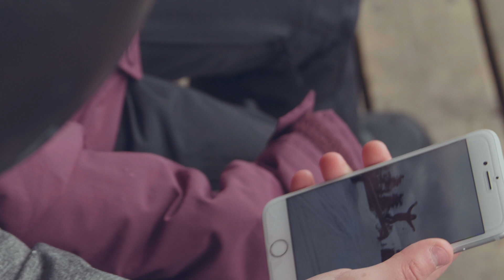Kids on Board - Suomen Lumilautaliitto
Kids on Board on turvallinen ja hauska tapa tutustua lumilautailuun koulun sisätiloissa Burtonin kehittämillä välineillä. Hankkeen tavoitteena on tutustuttaa 1.-3. luokkalaisia lapsia lumilautailuun ja ohjata heidät harrastuksen pariin. Temppuillaan, kikkaillaan ja pidetään hauskaa laudan päällä! Toiminta soveltuu jokaiselle toimintakyvystä riippumatta.

Host: Henna Ikola
Laskijat: Anniina Perhovaara & Onni Manninen
Paikka: Ruka

FB.com/suomenlumilautaliitto
Instagram.com/lumilautaliitto
Twitter.com/lumilautaliitto

Kids on Board is supported by Burton Snowboards ja Opetus- ja kulttuuriministeriö